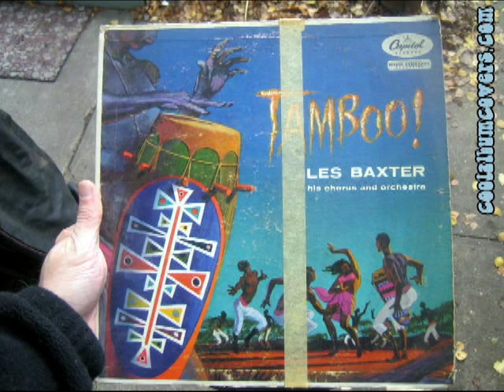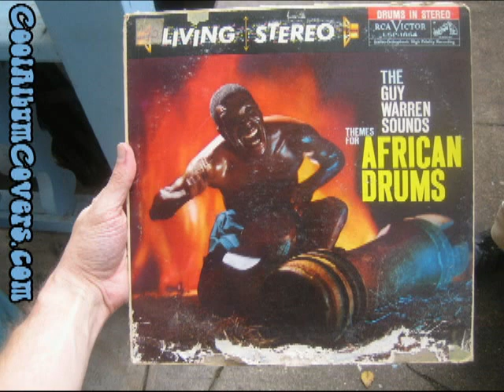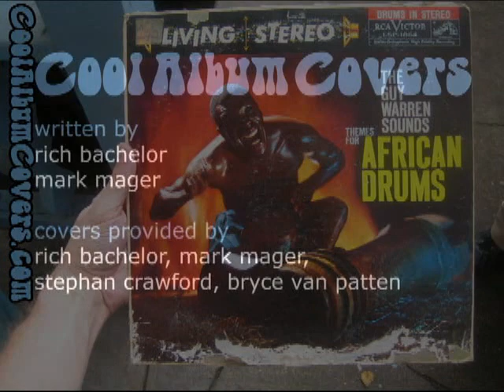Cool Album Covers | Ep 2: Hand Drums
Vinyl record covers discussed. This episode: Hand Drums. Hosted by Mark Mager and Rich Bachelor. StylusCast from Downtown Portland, home of the world's most mediocre vinyl scene. Each week we discuss 5 albums selected by the merit of their covers (usually).  Taste even more magic at www. coolalbumcovers.com.

Stan Kenton "Cuban Fire" 1956 Capitol Records
Les Baxter "Tamboo!" 1956. Capitol Records
Members Of The Perez Prado Orchestra "Mambo Jambo" 1959 Crown Records
Ivy Pete and His Limbomaniacs, "Limbo Party" 1963 Somerset Records.
The Guy Warren Sounds "Themes For African Drums" 1958, RCA Victor